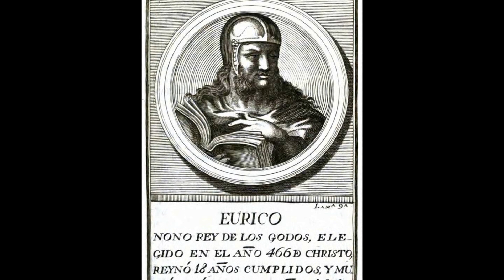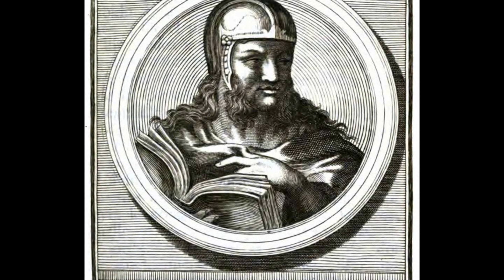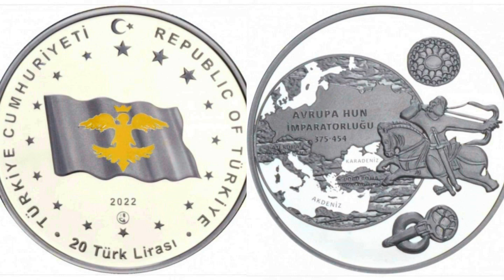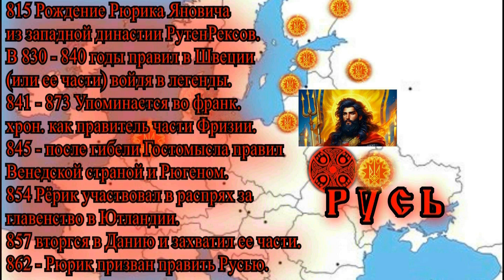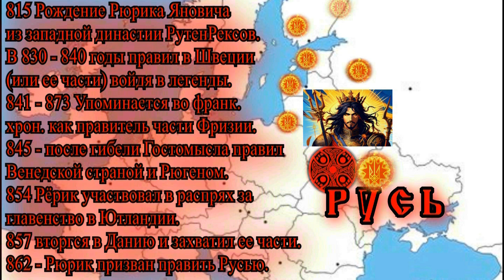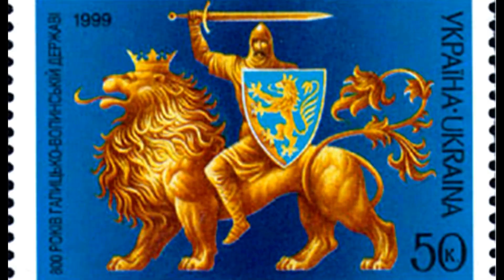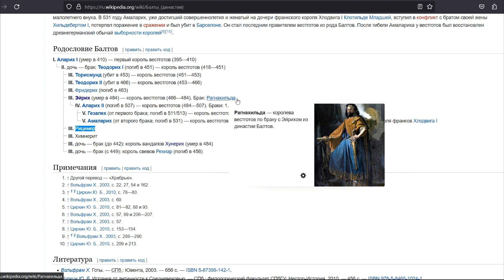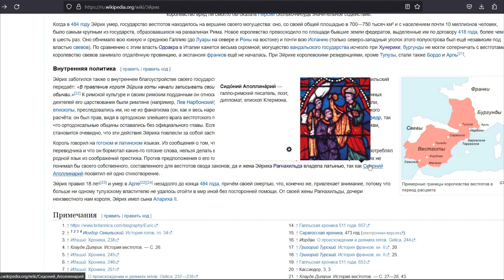СВЯЩЕННОЕ ИМЯ РЮРИКА - ВЕЛИКОГО ЦАРЯ СЛАВЯН И ДРЕВНИЕ КНЯЗЬЯ РУГОВ, НОСИВШИЕ ВАРИАЦИИ ДАННОГО ИМЕНИ.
СВЯЩЕННОЕ ИМЯ РЮРИКА - ВЕЛИКОГО ЦАРЯ СЛАВЯН И ДРЕВНИЕ КНЯЗЬЯ РУГОВ И ГОТОВ, НОСИВШИЕ ВАРИАЦИИ ДАННОГО ИМЕНИ.
ДРЕВНИЕ КНЯЗЬЯ НОСИВШИЕ ИМЕНА БЛИЗКИЕ ИМЕНИ РЮРИК. ИССЛЕДОВАНИЯ ТАЙНЫХ СТРАНИЦ АРИЙСКОЙ ИСТОРИИ.
ГОТСКИЙ (ДРЕВНИЙ СКИФО-ГЕРМАНСКИЙ) СЛЕД В ИЗУЧЕНИИ ВОПРОСА О РЮРИКЕ. ГЕТО-ГОТСКИЕ КОРОЛИ ТОГО ЖЕ ИМЕНИ.

Эрарих (готск. ERAREIKS - Erareiks, лат. Ariaricus, греч. Εράριχος; убит в 541) — король ругов, покоривший остготов и правивший ими около 5 месяцев в середине 6го века.
Эрарих был потомственным князем ругов, которые во времена Одоакра переселились в Италию, но не смешиваясь однако с остготами, и поселились в провинции Венеция.
Эрарих вступил на престол, вероятно, в мае 541 года при поддержке своего народа. Был избран как самый выдающийся среди ругов и всей знати конфедерации остготов. Однако небольшая династия Ругов переоценила свои возможности: они не смогли утвердить свою власть над готами и те, были недовольны верховенством ругов, хоть по началу и приняли правление Эрариха.
Он попытался вернуться к предложенному Юстинианом I и отвергнутому Велизарием разделу Италии. С этой целью он созвал совет знати подчиненного региона и отправил посольство в Константинополь. Тем временем готские противники Эрариха начали мятеж, и король был убит через пять месяцев правления (видимо, октябрь 541 года), последователями Тотилы.
Вместо него избрали племянника Ильдибада Тотилу, который и стал новым правителем остготов.
Братья подвижники Князья Асбодегискл и Теодегискл спасли корону Эрариха, и ценой своих жизней отправили ее с гонцом Вленцем к Ретре, где она хранилась до коронации РАдагайста Малого, а после ей короновался каждый последующий Западный Князь, в том числе и Рюрик Великий.

Литература
Прокопий Кесарийский. Война с готами. Книга III. Главы 1—20
Вольфрам Хервиг. Готы. От истоков до середины VI века: (опыт исторической этнографии). / Перевод с немецкого Б. Миловидов, М. Щукин. — СПб.: Ювента, 2003. — 654 с. — (Историческая библиотека). — 2000 экз. — ISBN 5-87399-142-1.
Западная Европа. // Правители Мира. Хронологическо-генеалогические таблицы по всемирной истории в 4 тт. / Автор-составитель В. В. Эрлихман. — Т. 2.

Ариарик (Ariaricus, Ариарий, Ариак), правил готами в 4 веке. Вероятно происходил из династии Ругов, а на княжем посту его сменил Геберик.
В 328 г. Константин Великий построил мост через Дунай и объединил свои силы с Сарматами, назначив своего сына Константина II для войны против готов.
В конце зимы 332, произошло римское вторжение к северу от Дуная, в результате чего, погибло около ста тысяч человек.
Ариарик, вероятно был захвачен в плен и был вынужден подписать договор или foedus с Константином в 332 году.
Сын Ариарика Аорик был воспитан в Константинополе, где в его память установлена статуя.
Как и в случае с Рюриком Великим и Ориком Датским - тут повторяется подобная пара имен.

Эйрих (Эврик, Эврих; умер в 484) — король вестготов в 466—484 годах из правящей готами династии Балтов.